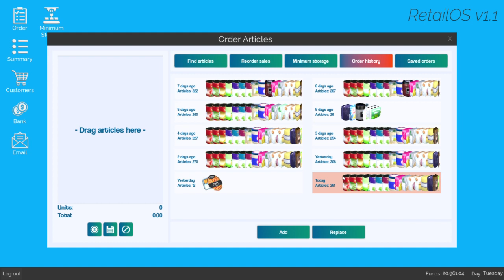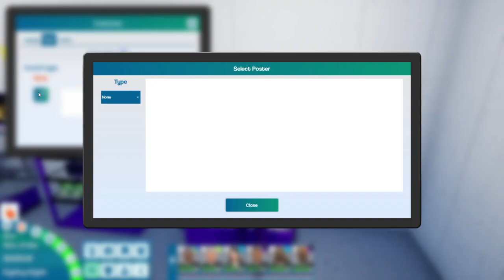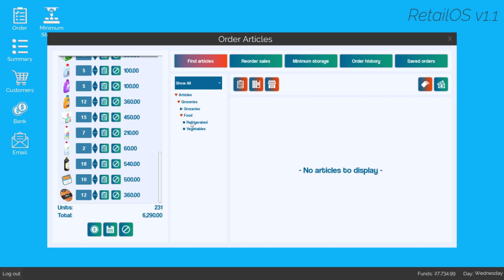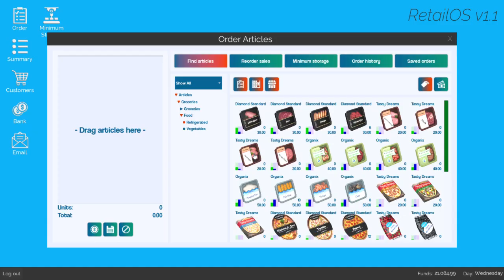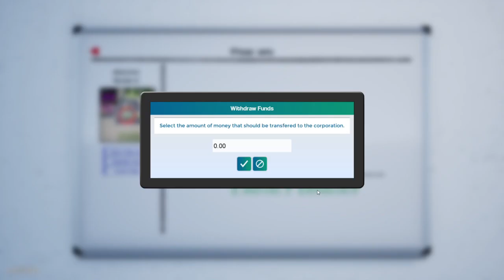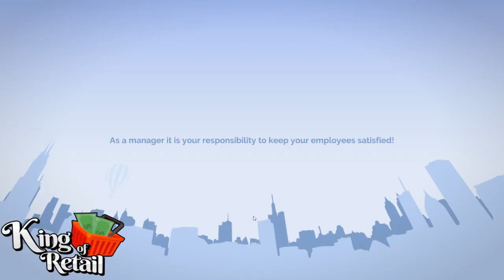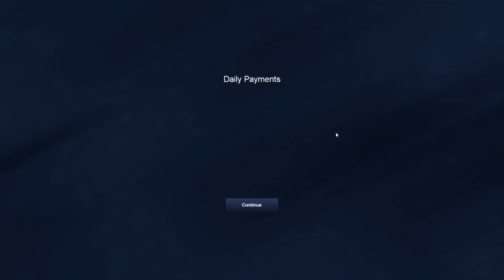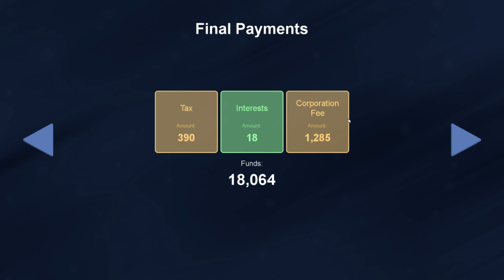Adding more to our little store!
Part one of the March 24th King of Retail livestream!